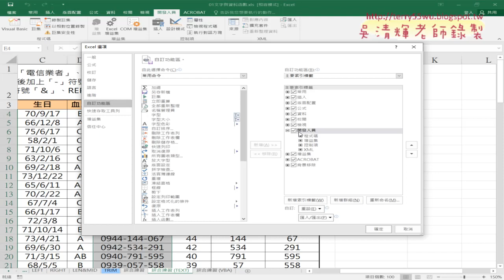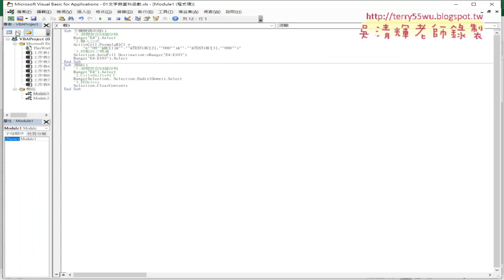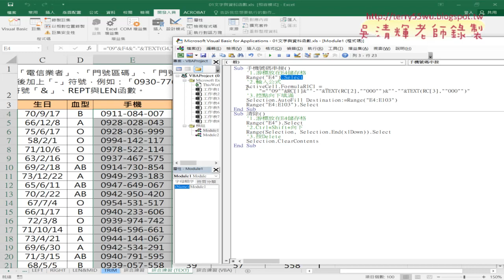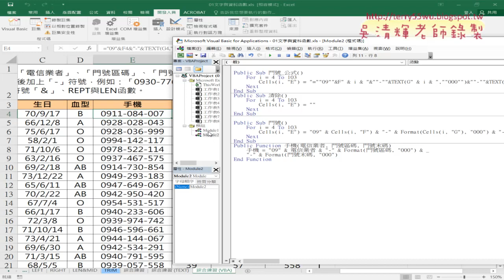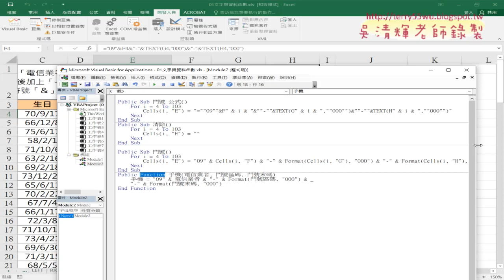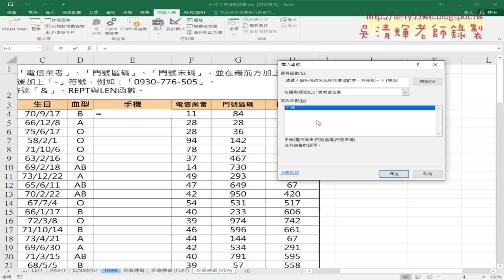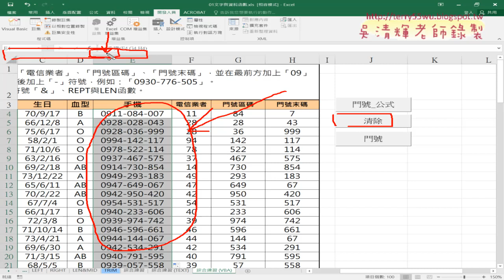01 重點回顧與VBA自訂函數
01_重點回顧與VBA自訂函數
02_用VBA自訂手機函數說明
03_151擷取括弧字串公式說明

課程理念：
1.以循序漸進的方式, 透過詳細的說明和實用的50個Excel VBA範例,
2.進而解說EXCEL與資料庫的結合，甚至將EXCEL當成資料庫來使用，

上課用書：
Excel VBA一點都不難：一鍵搞定所有報表
作者： Excel Home
出版社：博碩
出版日期：2013/06/26
定價：380元

吳老師  108/10/3